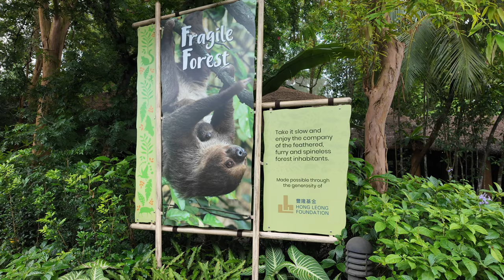Get really close to lemurs at singapore zoo fragile forest // lemurs mousedeer ducks 🦆🌿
Please enjoy this wildlife video! Featuring ring-tailed lemurs, mousedeer, ducks, birds, bats, and more. Which is your favorite animal?

Location: Singapore Zoo Fragile Forest
Filmed with: DJI Osmo Pocket 3